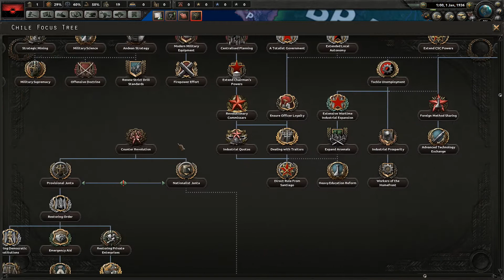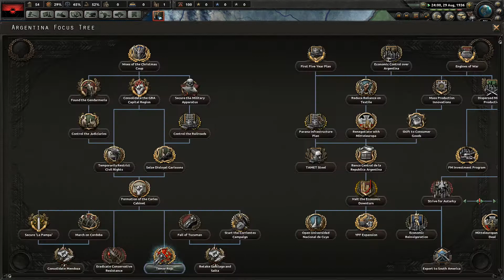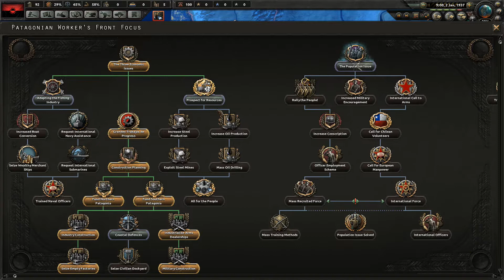Hearts of Iron IV - Kaiserreich MOD | Argentina Comunista - Episodio 1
Bienvenidos a un video de los buenos, dale a mostrar mas para  obtener mas información sobre el canal y mi persona.

Specificaciones de mi PC Masterrace!!! :

 Intel i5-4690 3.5 GHz/6 MB/Box
 ASUS Z97M-Plus
 Sapphire R9 290 Tri-X OC UEFI 4GB GDDR5
 G.Skill RipjawsZ DDR3 2133 PC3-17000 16GB 2x8GB CL9
 Corsair Carbide 300R Black Window

Lista de mods que suelo utilizar o que están guapos para Rome II